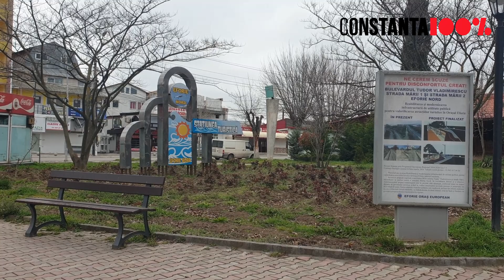Investitii in turism, in Eforie. Detalii ofera Cecilia Cretu, reprezentanta Primariei Eforie